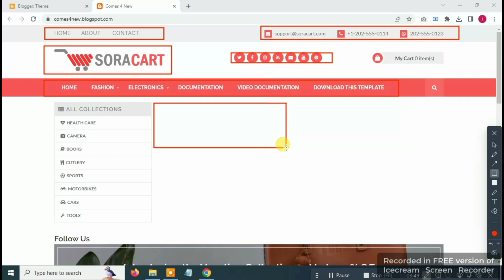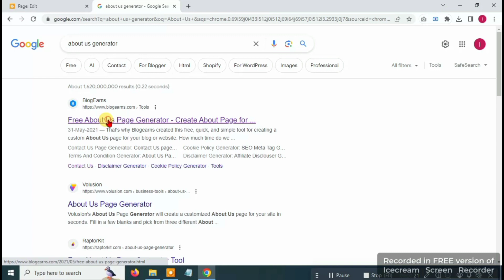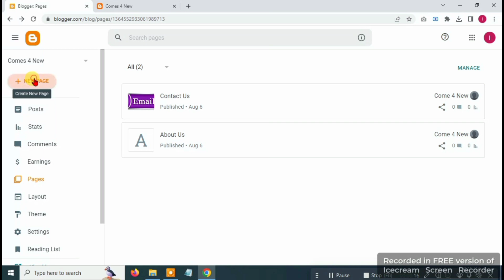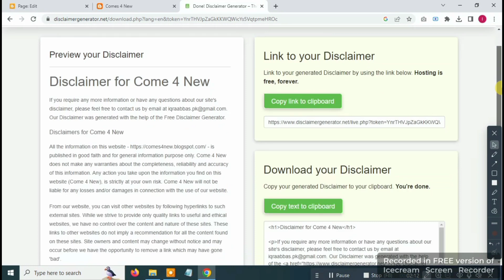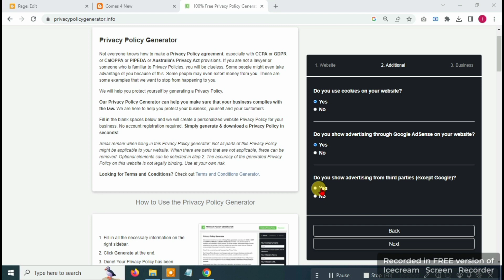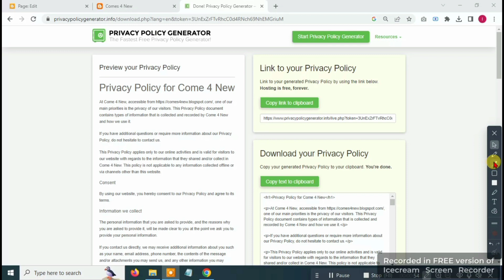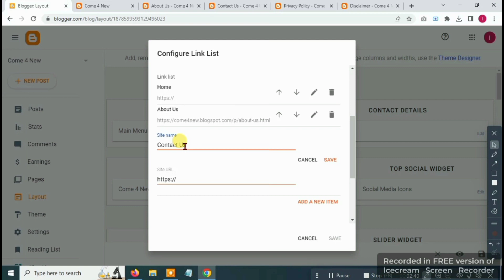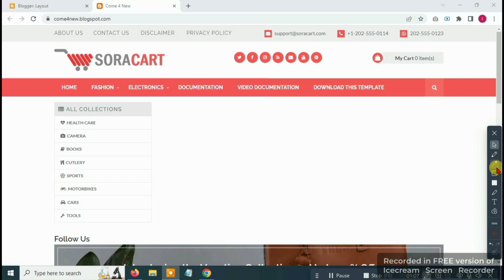How to Create Pages For eCommerce Store in Blogger | Part 2 | Sora Cart Template Customization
How to Create Pages For  eCommerce Store in Blogger | Sora Cart Blogger Template Customization by Iqra Abbas
How to Create Pages For eCommerce Store in Blogger | Part-2 | SoraCart Template Customization
Blog Corse in Hindi/Urdu 2023

blogger createpages createpages createpage blogger Create pages in blogger for adsense approval. In this video, i teach you how to create multiple pages in blogger.

create pages in blogger
 how to create multiple pages in blogger
 how to create about us page in blogger how to create pages in blogger
 how to create pages in blogger for adsense approval
 blogger blogger pages
 create pages about us page for blogger
 privacy policy page for blogger
 pages kaise banaye blogger me
 blogger page create
 blogger page kaise banaye
how to create pages in blogger
how to make contact page in blogger
how to make about us page in blogger
blogger page create
blogger pages not showing
blogger page add
blogger page index
blogger page create
blogger page with redirect
blogger page index problem
blogger page layout
blogger page design
blogger page seo
 blogger page not index
 blogger page speed
blogger page create bangla tutorial
blogger pages and posts
blogger page vs post
how to index blogger pages
how to create pages in blogger 2023
blogger pages not indexing
blogger pages vs posts
blogger pages techno vedant
html code for blogger pages
how to create pages on blogger and link them with labels
why pages aren't indexed blogger
pagespeed insights blogger
blogger pages
How To Setup SoraCart Blogger Template | How to create a professional eCommerce website in blogger
How To Setup Sora Cart Blogger Theme Complete Overview
How make free ecommerce website blogger| bkash payment gateway | sora cart shopping blogger template
How to Create Free E-Commerce Website in Blogger | Sora Cart Blogger Template Customization
How To Add AliExpress Products Links On Sora Cart Theme Website || Setup Sora Cart
How To Setup Sora Cart Blogger Template - Sora Templates
How to create a professional eCommerce website in blogger | eCommerce blogger template customization
how to Upload Sora Cart blogger theme | blogger themes | blogger online store |  @earningmoney786
Complete E-commerce website in One Video in Blogger Free e-commerce website 2023

"Earning Money" is a Professional Information all About blogging tutorial and Blogging and YouTube Tips & Tricks Platform . "Earning Money" is the place where you will find all kinds of earn money online for beginners in Hindi/Urdu About Blogging on Blogger and WordPress..  If you are interested in earning then Subscribers this Channel.

If you are interested in earning then this blog/blogging. Earning, Daily Earning money, Free money earning devices, unlimited tricks,
Free Bank account 🔥
All Free Tips for Earning ✅
free Website Earning🔰
 Website design 👈
Earning Money 💠